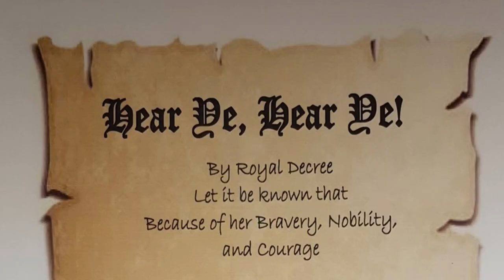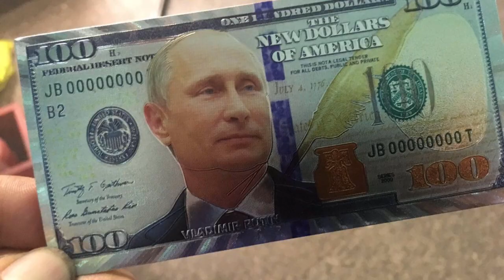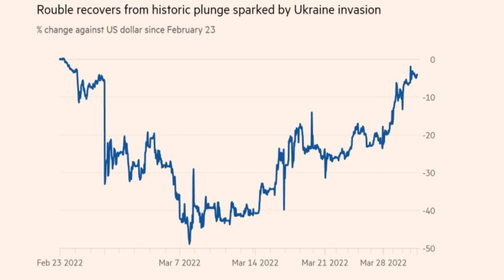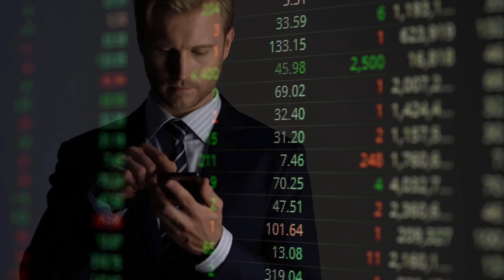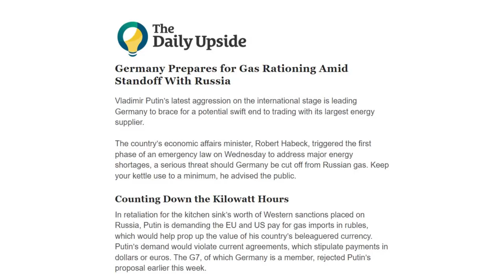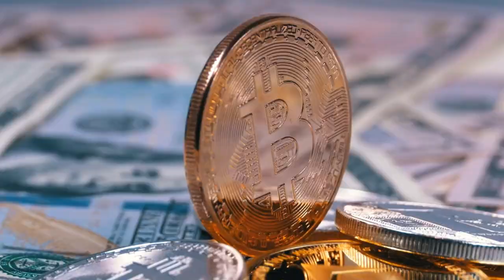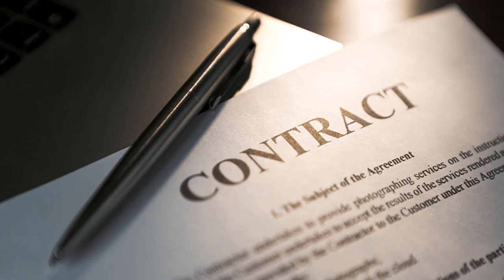Pay In Roubles?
Vladimir Putin has demanded payment in roubles for Russian gas sold to “unfriendly” countries, setting a deadline of 31 March.

It is not clear whether he plans to tear up existing contracts that set the price in euros or dollars, but Germany, which relies on Russia for 40% of its gas supplies, is not taking any chances, warning large industrial gas users that a standoff is possible and rationing is one possible outcome.

In todays video we ask why payment for Russian exports in rubles has become a major issue for the Kremlin, and whether Putin could extend the plan to include exports of oil, grain, fertilizers, coal, metals and other key commodities.